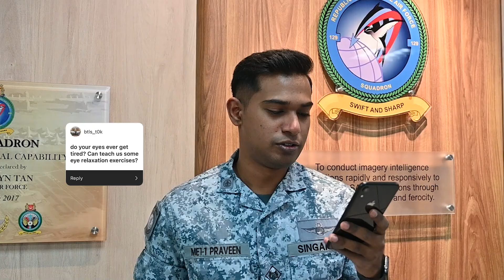Ask Me Anything: AIRIX Edition!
Did you know that our Air Imagery Intelligence Experts (AIRIX) don’t only conduct imagery interpretations, they also sense-make data to generate accurate, timely and relevant products for the ops users and decision makers.

Find out more about what they do from ME1 Praveen and ME1 Li Heng in this edition of Ask Me Anything!